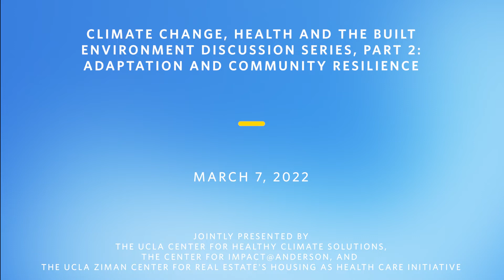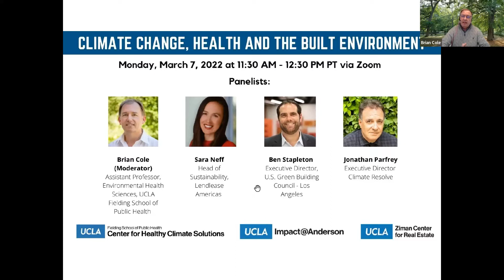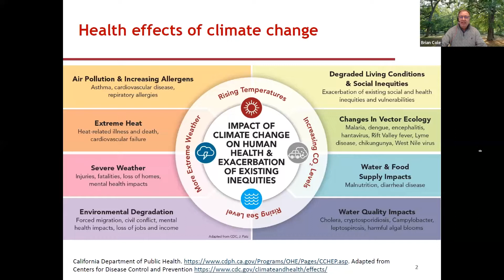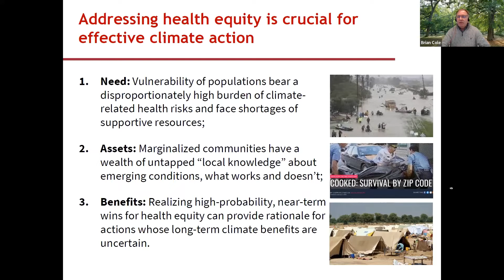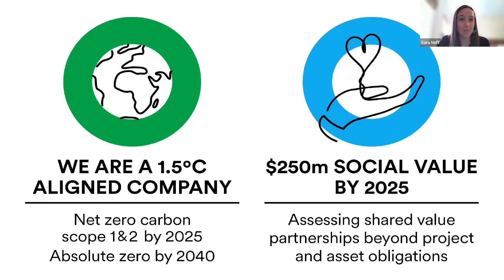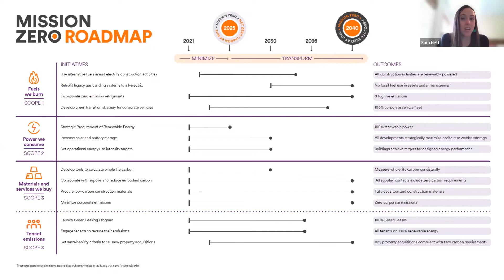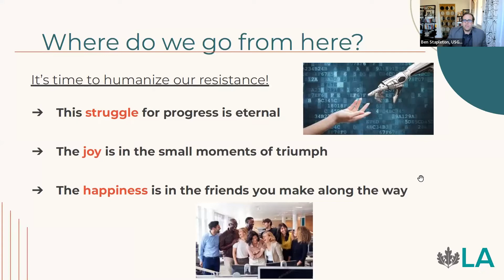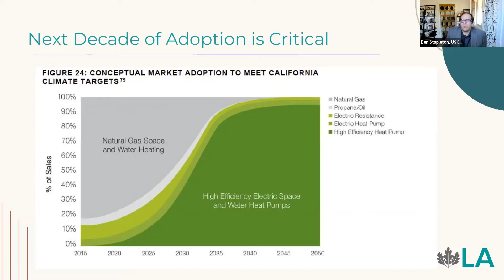Solutions to the Health Inequities of Climate Change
With an increasingly urgent need to adapt to our changing climate, the built environment offers unique opportunities for programs and new practices that can protect and improve human health. The next decade is critical to meeting our sustainability targets and advancing our adaptation to climate change. But the health effects of climate change are more dire than previously thought — and negative outcomes are distributed inequitably.

During our second session in this discussion series, panelists explore how solutions come to life, from research and design to partnership and implementation. We need to accelerate the adoption of green technology and use public health as a tool to mobilize at the local level. Our speakers, experts in climate, health policy and the built environment, provide an overview of both available and anticipated policies, practices and technologies that are designed to build climate resilience and adaptation. The effects of these solutions on housing, human health and equity are at the core of the discussion. “It is important to humanize our resistance to climate change,” said Ben Stapleton, executive director of the U.S. Green Building Council – Los Angeles. “This is our generation’s struggle and we need to find joy in the small moments of triumph.”

Panelists:
Brian Cole, DRPH, Assistant Professor of Environmental Health Sciences, UCLA Fielding School Of Public Health
Sara Neff, Head of Sustainability, @lendlease Americas
Ben Stapleton, Executive Director, @usgbc – Los Angeles
Jonathan Parfrey, Executive Director, Climate Resolve
Tim Kawahara, Executive Director, UCLA Ziman Center For Real Estate

Presented by the UCLA Center for Healthy Climate Solutions, the Center for Impact@Anderson and the UCLA Ziman Center for Real Estate’s Housing as Health Care Initiative.